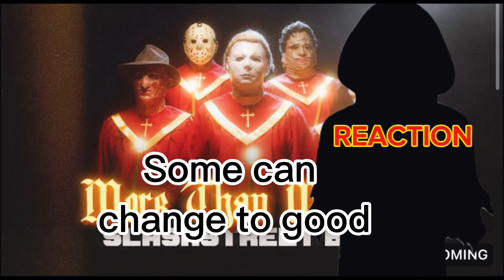SLASHSTREET BOYS - "More Than Monsters" REACTION